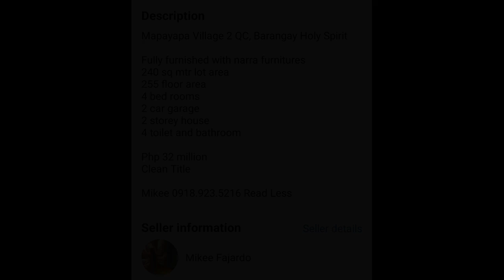Beautiful Furnished Owner-built House for Sale Quezon City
House Type: Single Detached House
Number of Bedrooms: 4
Number of Bathrooms: 4
Floor Area in sqm: 255 sqm.